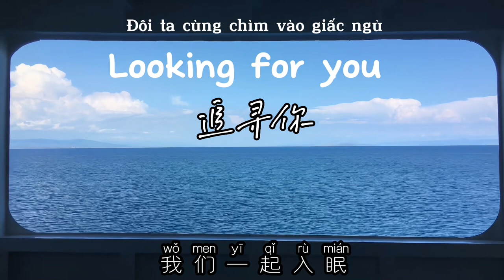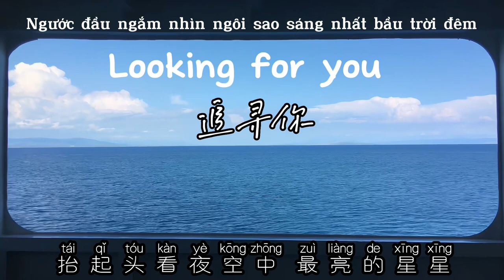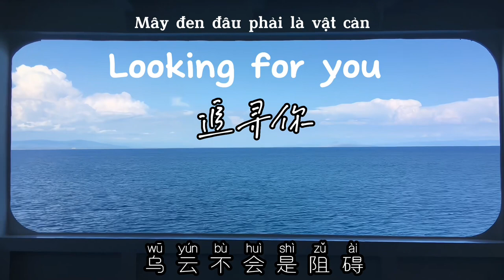Looking for you || Vương Thiên Qua ft Xuyên Thanh || 追寻你-王天戈ft川青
Tên bài hát : Looking for you - Đi tìm anh
Dịch video : yshu27